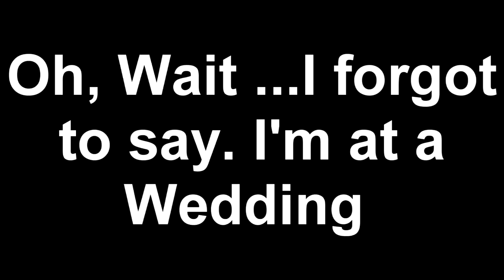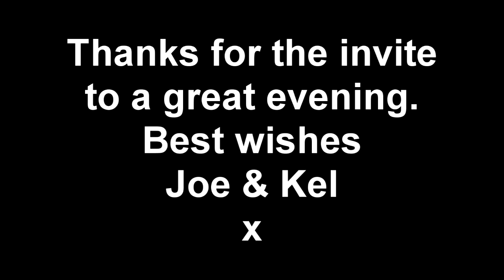Weddings and beer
So this was a few months ago, my friends Joe and Kelly got married, I was invited to Cockermouth in the Lake District to enjoy their day with them .. this is what we did.